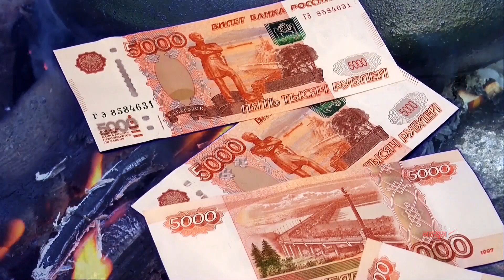विफल भइसकेको रुसलाई पुटिनले कसरी शक्ती राष्ट्र बनाए ? Biography Of Vladimir Putin in Nepali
Vladimir Putin is considered one , if not the most powerful person in the world. He is a true patriot and a son of Russia. The inspiring story of the rise of Vladimir Putin, the President of the Russian Federation.

Bill Clinton and Boris Yeltsin provided courteously by William J Clinton Library.

Vladimir Putin 2018 re-election footage was provided courteously by kremlin.ru